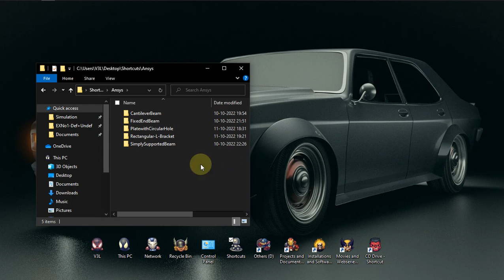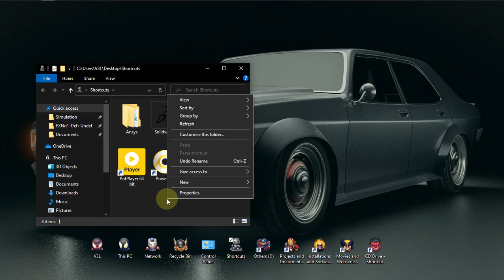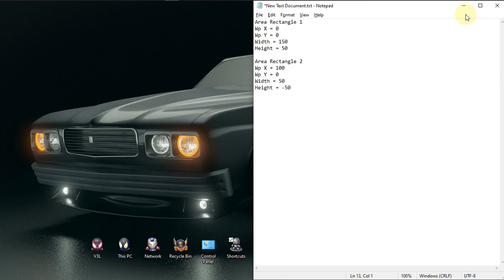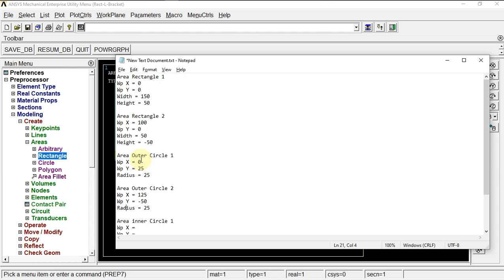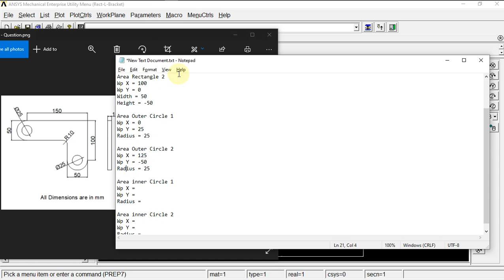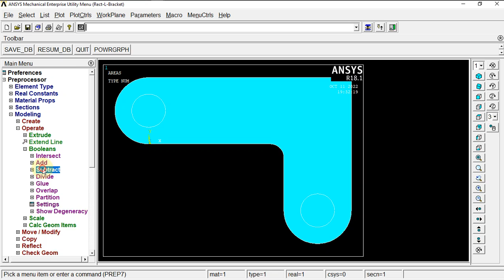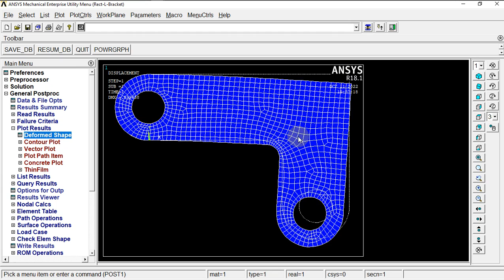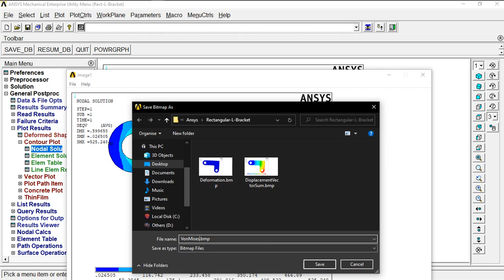Rectangular L Bracket | Mechanical APDL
Stress Analysis of Rectangular L Bracket using Ansys Apdl